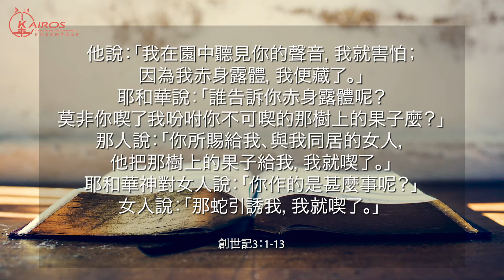【讀經悟道】「分別善惡樹」創3：1-13